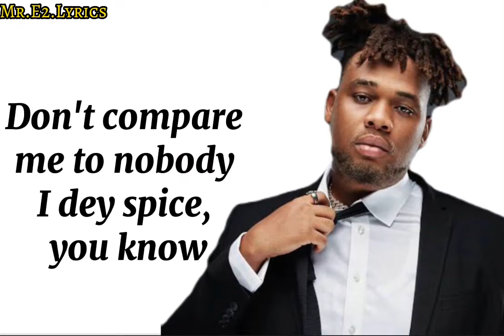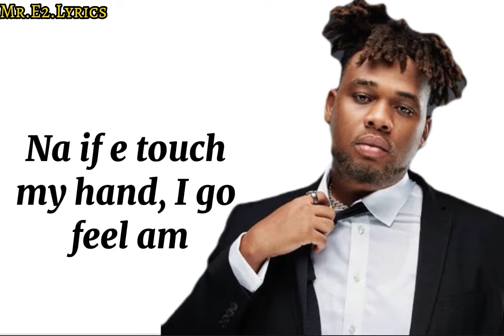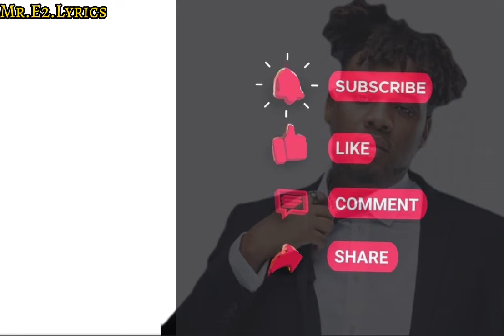BNXN fka Buju Bad since 97 (official lyrics video)